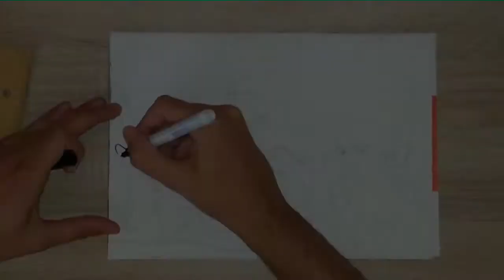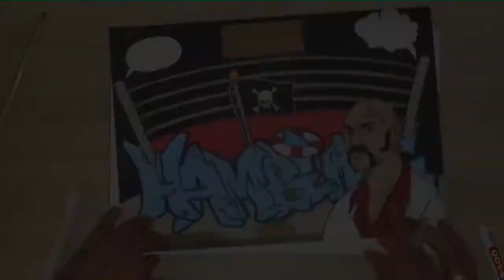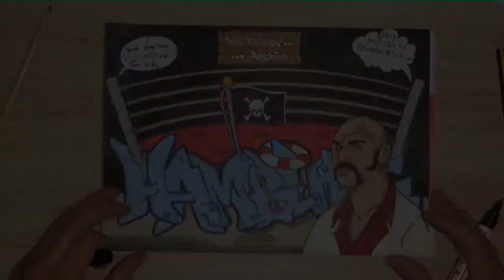Rap Sparring Graffiti #1 - Hamburg (Dima Richman & Petschino) HometownTV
This Graffiti is about the german city Hamburg. Dima Richman & Petschino reported from Hamburg. Rap Sparring is a german rap battle produced by HometownTV.